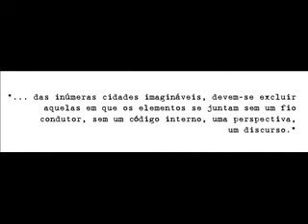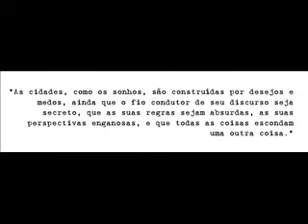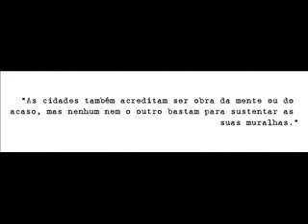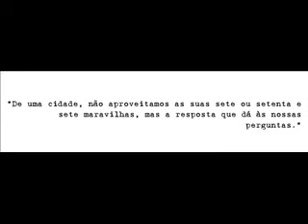"A Cidade e o Outro" Fotografia do Diverso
Olha, mais uma vez, muito obrigada por exibir A Cidade e o Outro. Eu não tenho nenhum release. Mas, posso te dizer que esta idéia nasceu em minha mente quando estava justamente em Londres, há mais ou menos sete anos. Naquela viagem, a relação com o Outro em Outra Cidade, começou a me chamar profunda atenção. Procurando ver além das diferenças culturais, busquei a fotografia para interpretar e representar o que eu via. Mas, foi em São Paulo que o ensaio realmente se consolidou. A partir de meados de 2005 comecei a coletar imagens que expressam o meu olhar sobre o espaço onde vivemos, sobre a relação que mantemos - ou não mantemos - entre nós e... entre uma e outra. Há várias vertentes subjetivas que fundamentam essa pesquisa visual. Uma delas é mostrar a riqueza iconográfica do envolvimento do homem com o espaço que o circunda. E que, mesmo com toda a profusão e massificação de imagens que já existem, a relação psiquíca do homem e seu meio é ainda um campo imagético a ser explorado.

         Você é um fofo e mora no meu coração! Não quer me enviar uma versaõ editada do A Cidade e o Outro com mais ou menos dois minutos?  Faz isso pra mim? Por favor, por favor!!!

     Beijo nessa sua cara linda e tudo de bom na sua vida!!!

Trecho de um email recebido por mim, que a Zaza conta sobre a sua inspiracao para a obra.